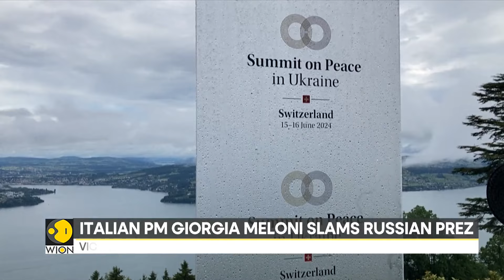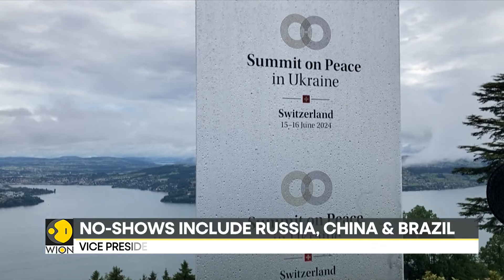Ukraine Peace Summit Day 1: US gives $1.5 Billion aid to Ukraine | Meloni slams Putin's demands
US Vice President Kamala Harris pledged America's unwavering support for Ukraine and announced more than $1.5 billion in aid for the country's energy sector and its humanitarian situation as a result of Russia's 27-month invasion.